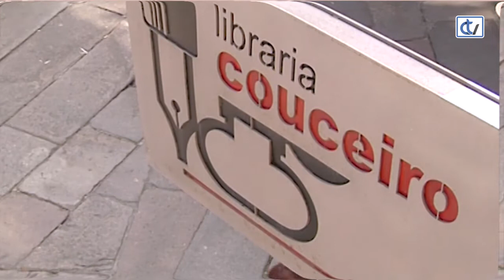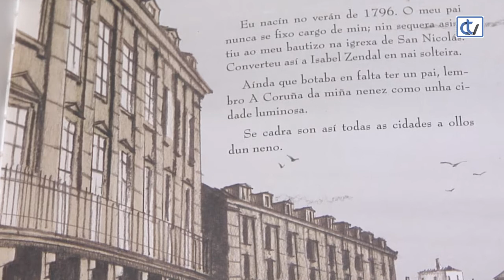Libraría Couceiro: Novo mundo. Isabel Zendal na Expedición da Vacina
A libraría Couceiro propón a lectura dun conto sobre Isabel Zendal e a expedición da vacina da varíola. Titulado Novo Mundo ten unhas ilustracións moi fermosas da autoría, xunto ao texto, de El primo Ramón.